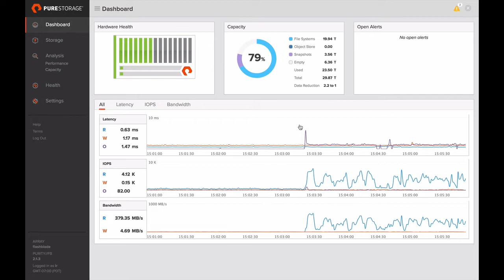PAIGE Testimonial - Igneous.io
Learn about how PAIGE advances computational pathology for cancer diagnosis, treatment, and prevention with Igneous. As their unstructured data management system of record, Igneous was selected for its intelligent indexing, scalability, as-a-service model, and data movement capabilities.